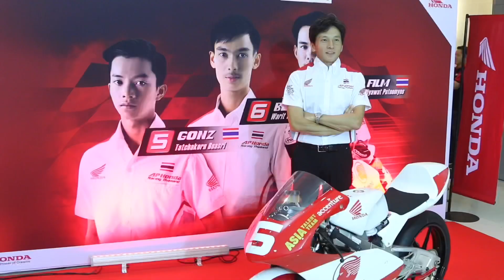เอพีฮอนด้าจับมือ กกท หนุนโมโตจีพีในไทย พร้อมสัมภาษณ์ ดร.อารักษ์ พรประภา